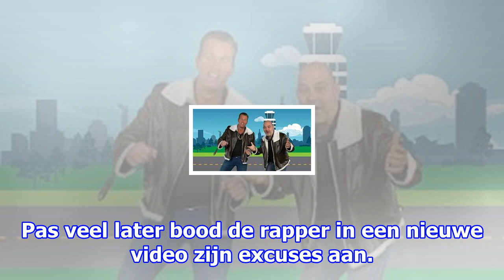Nog meer mnm-dj’s boycotten boef: “in de middeleeuwen hadden ze meer respect voor vrouwen dan jij”